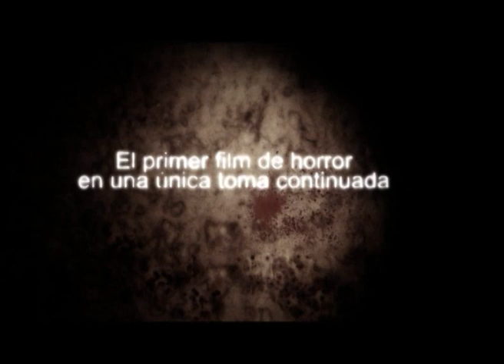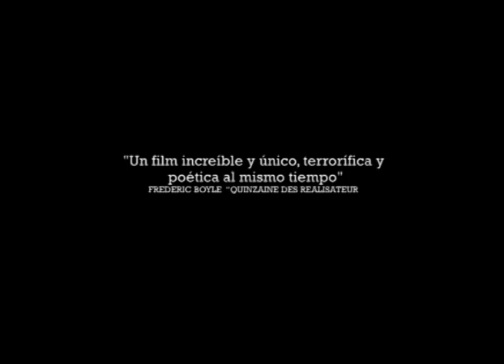La casa muda - Trailer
'La casa muda' es el primer film de terror en el mundo grabado en un solo plano secuencia de 78 minutos, sin cortes. Fue grabada con una cámara de fotos, con un presupuesto total de 6.000 dólares.

La historia está basada en hechos reales plasmados a través del relato de ficción de Laura (Florencia Colucci) y su padre Wilson (Gustavo Alonso) que se internan en una lejana casona de campo con el fin de reacondicionarla, ya que su dueño Néstor (Abel Tripaldi), muy pronto la pondrá a la venta. Ellos pasarán allí la noche, para comenzar los trabajos al día siguiente. Todo transcurre con normalidad hasta que Laura escucha un sonido que proviene de afuera y se intensifica en el piso superior de la casona. Wilson sube a inspeccionar mientras ella se queda sola abajo a la espera de su padre. Basada en una historia real ocurrida en un pequeño poblado del Uruguay, 'La casa muda' centra su relato en los últimos setenta y ocho minutos, segundo por segundo, en los cuales Laura intentará salir con vida de una casa que encierra un oscuro secreto.

Estreno en España: No hay fecha confirmada de lanzamiento